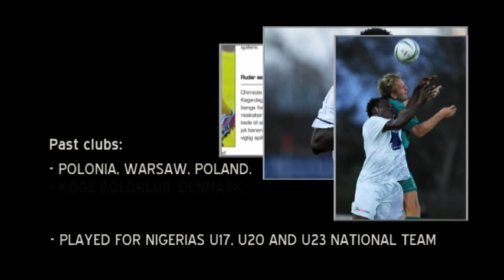Chimezz showreel june 2012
Chimezie Ojiego Showreel